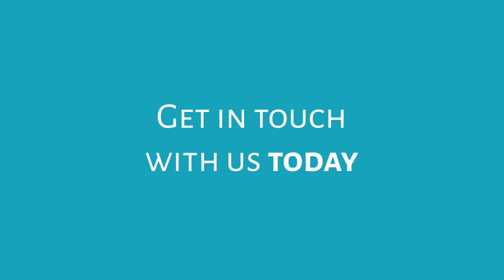Maryland Football - Kasim Hill after practice Temple Week 2018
Kasim Hill talks about the 2-0 start for the Terps